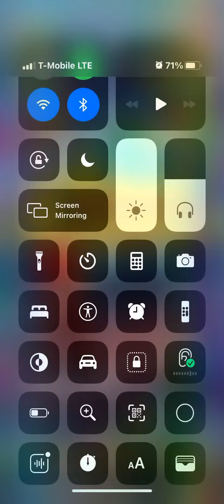Ending this video until I get caught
The reason I did the second try because I accidentally pressed it i didn’t want to give it up so I used it instead of wasting it. If your seeing this type in I see it in the comments.